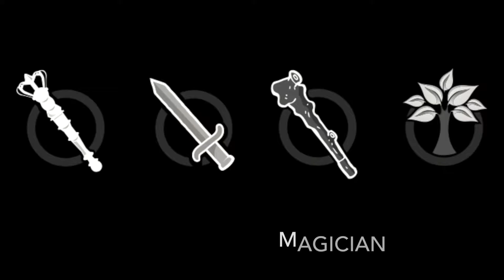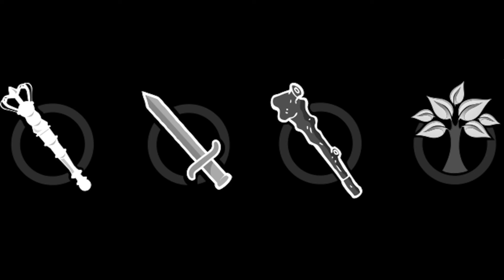Worshiping the Idea of enjoyment